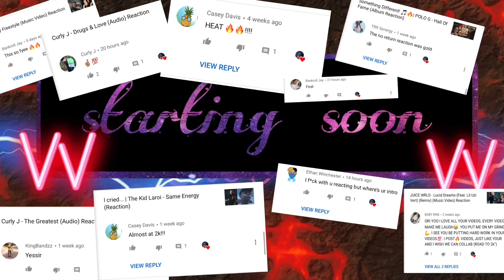DDG - No Kizzy (Feat. Paidway T.O) (Audio) Reaction